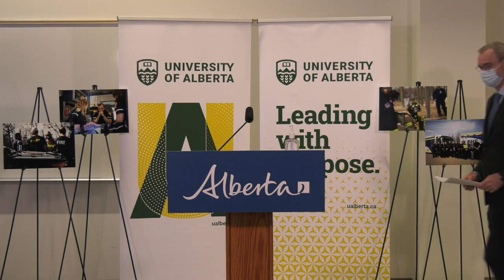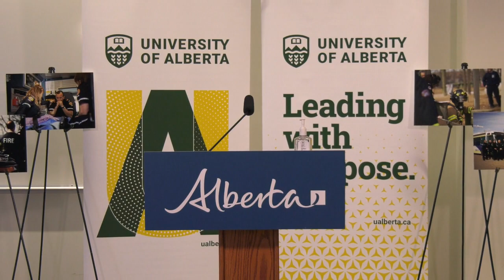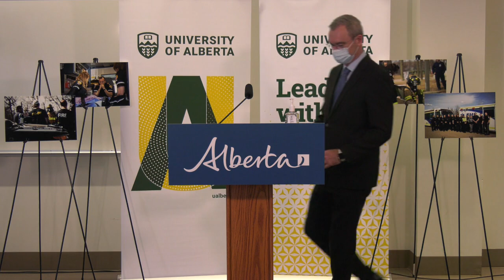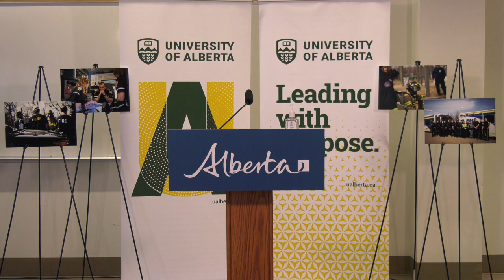Supporting first responders’ mental health – February 2, 2022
Minister of Labour and Immigration Tyler Shandro visited with researchers at the University of Alberta working to better understand the mental health needs of first responders.